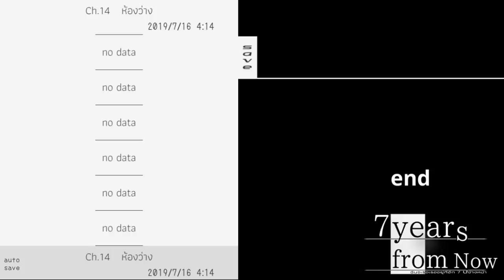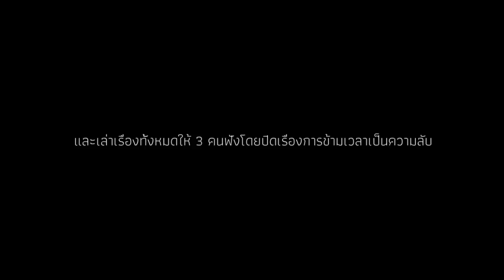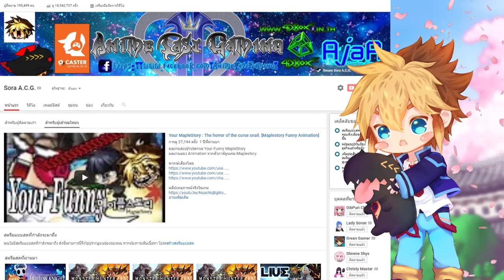จะรอเธออยู่ที่นี่อีก7ปีข้างหน้า [ 7 years from now ] #9